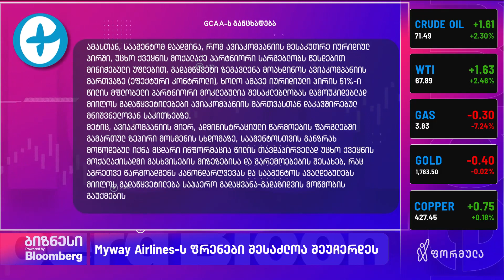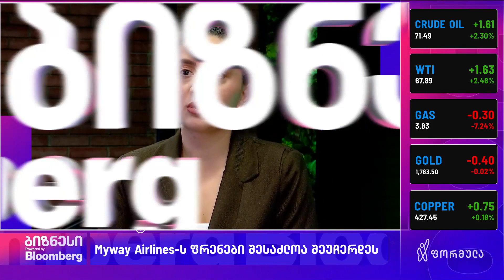Myway Airlines-ს ფრენები შესაძლოა შეუჩერდეს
Myway Airlines-ს სამოქალაქო ავიაციის სააგენტოს გადაწყვეტილებას ლიცენზიის გაუქმებაზე სასამართლოში გაასაჩივრებს